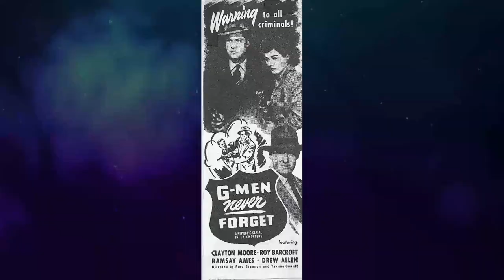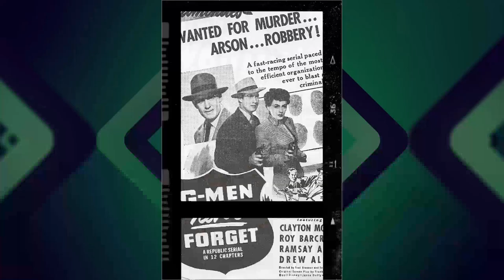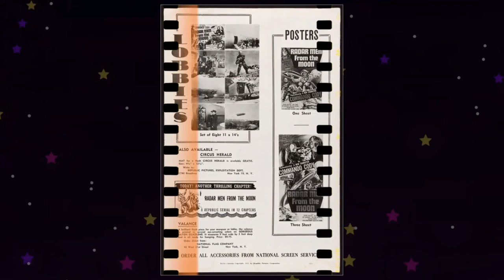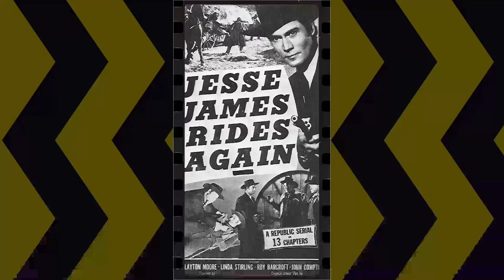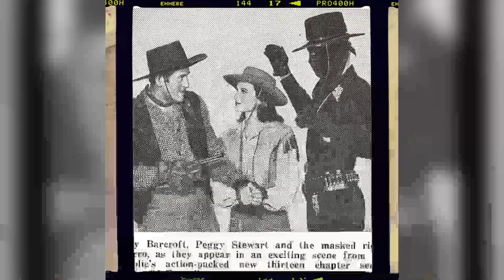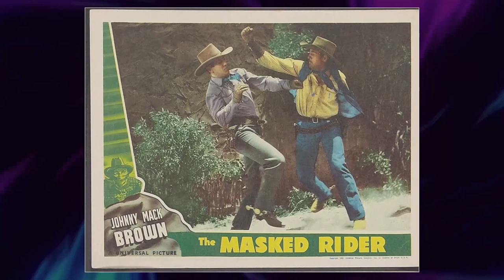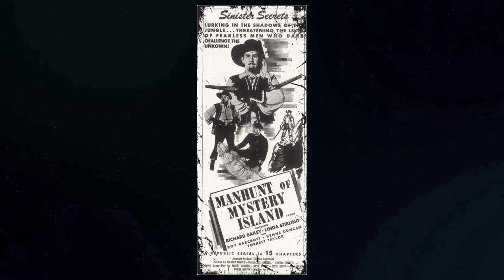Reviving Old Time Celebrities: Roy Barcroft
Welcome, classic movie aficionados! 📽️ Today, we pay homage to Roy Barcroft, a true legend of the silver screen. 🌟

From timeless romances to thrilling adventures, Roy Barcroft's versatile performances have left an indelible mark on cinematic history. 🎥

Join me as we delve into the enchanting world of Roy Barcroft, discovering the trials and triumphs that shaped their journey to stardom.

🎬 Lights, camera, and let's celebrate the magic of Classic Hollywood with Roy Barcroft as our shining star! ✨🎭
Filmography:
Monte Walsh
The Reivers
Gaily, Gaily
Gunsmoke
Rosemary's Baby
Bandolero!
Three Guns for Texas
Iron Horse
The Magical World of Disney
Cimarron Strip
The Way West
The Virginian
Daniel Boone
Texas Across the River
Destination Inner Space
Billy the Kid Versus Dracula
Gunpoint
Bonanza
A Man Called Shenandoah
Superman vs. the Gorilla Gang
Laredo
Rawhide
Profiles in Courage
Perry Mason
Slattery's People
He Rides Tall
The Warden
Laramie
Ben Casey
Empire
The Rifleman
Six Black Horses
National Velvet
Alcoa Premiere
Tales of Wells Fargo
Lawman
Shotgun Slade
Hennesey
Frontier Circus
Lassie
When the Clock Strikes
Wanted: Dead or Alive
Gunslinger
Zane Grey Theatre
Freckles
Ten Who Dared
Bronco
Overland Trail
Riverboat
Hotel de Paree
Grand Jury
Tombstone Territory
The Texan
The Deputy
M Squad
Johnny Ringo
Adventure Showcase
Doctor Mike
Man Without a Gun
26 Men
77 Sunset Strip
Trackdown
Frontier Doctor
Rescue 8
Escort West
Men of Annapolis
U.S. Marshal
The Rough Riders
Maverick
The Life and Legend of Wyatt Earp
Cheyenne
The Court of Last Resort
Casey Jones
Colt .45
The Sheriff of Cochise
The Mickey Mouse Club
The New Adventures of Spin and Marty
Domino Kid
The Millionaire
Band of Angels
Last Stagecoach West
The Kettles on Old MacDonald's Farm
Gun Duel in Durango
The Lone Ranger
State Trooper
Circus Boy
Annie Oakley
Further Adventures of Spin and Marty
Gun Brothers
My Friend Flicka
The Adventures of Champion
The Last Hunt
Fury
Spin and Marty: The Movie
At Gunpoint
The Spoilers
The Adventures of Spin and Marty
Oklahoma!
Commando Cody: Sky Marshal of the Universe
The Cobweb
The Man Behind the Badge
City Detective
Man Without a Star
Public Defender
Rogue Cop
Two Guns and a Badge
Man with the Steel Whip
The Desperado
Hopalong Cassidy
Adventures of Superman
The Adventures of Kit Carson
Shadows of Tombstone
El Paso Stampede
Bandits of the West
Down Laredo Way
City That Never Sleeps
Savage Frontier
Iron Mountain Trail
Cowboy G-Men
Old Overland Trail
Marshal of Cedar Rock
Ride the Man Down
Montana Belle
South Pacific Trail
The WAC from Walla Walla
Desperadoes' Outpost
Tropical Heat Wave
Old Oklahoma Plains
Zombies of the Stratosphere
Thundering Caravans
Black Hills Ambush
Border Saddlemates
Wild Horse Ambush
Oklahoma Annie
Leadville Gunslinger
Hoodlum Empire
Captive of Billy the Kid
Radar Men from the Moon
Desert of Lost Men
Pals of the Golden West
Street Bandits
Honeychile
Utah Wagon Train
Arizona Manhunt
Fort Dodge Stampede
Rodeo King and the Senorita
Government Agents vs Phantom Legion
The Dakota Kid
In Old Amarillo
Wells Fargo Gunmaster
Don Daredevil Rides Again
Insurance Investigator
Night Riders of Montana
Missing Women
The Missourians
Under Mexicali Skies
North of the Great Divide
Rustlers on Horseback
Prisoners in Petticoats
Surrender
Vigilante Hideout
Desperadoes of the West
The Savage Horde
Salt Lake Raiders
Women from Headquarters
Rock Island Trail
The Arizona Cowboy
The Vanishing Westerner
Code of the Silver Sage
Federal Agent at Large
Gunmen of Abilene
Powder River Rustlers
Pioneer Marshal
Radar Patrol vs. Spy King
Ranger of Cherokee Strip
San Antone Ambush
Down Dakota Way
The James Brothers of Missouri
South of Rio
Outcasts of the Trail
Law of the Golden West
Frontier Investigator
Prince of the Plains
Ghost of Zorro
Federal Agents vs. Underworld, Inc.
Sheriff of Wichita
The Far Frontier
Renegades of Sonora
Grand Canyon Trail
Sundown in Santa Fe
Desperadoes of Dodge City
Out of the Storm
Angel in Exile
Sons of Adventure
Daredevils of the Clouds
Eyes of Texas
Marshal of Amarillo
Train to Alcatraz
The Timber Trail
Secret Service Investigator
Old Los Angeles
The Bold Frontiersman
Lightnin' in the Forest
Madonna of the Desert
Oklahoma Badlands
G-Men Never Forget
The Main Street Kid
Bandits of Dark Canyon
The Fabulous Texan
The Wild Frontier
Along the Oregon Trail
Marshal of Cripple Creek
Jesse James Rides Again
Wyoming
Blackmail
Springtime in the Sierras
Rustlers of Devil's Canyon
Web of Danger
That's My Man
Oregon Trail Scouts
Spoilers of the North